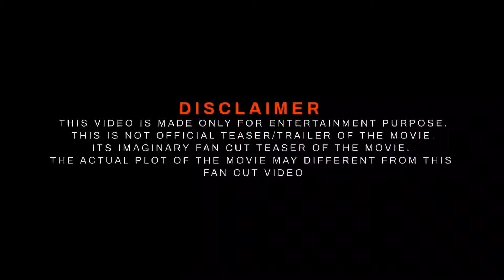Sikandar movie | Salman Khan news